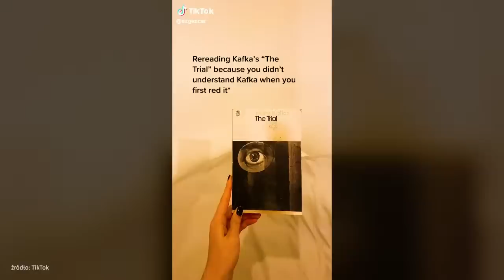Szyc i Żulczyk o 40-letnim playboyu. Stefański o koncercie KISS. Król o Big Book Festivalu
Katarzyna Janowska zaprasza na nowy odcinek programu „Rezerwacja”. Gośćmi są:

- Borys Szyc i Jakub Żulczyk, rozmawiamy o długo wyczekiwanym serialu "Warszawianka". Odtwórca roli głównej i scenarzysta opowiadają o współpracy. Premiera serialu na SkyShowtime 19 czerwca.

- Janusz Stefański - współwłaściciel agencji Prestige MJM zaprasza na koncert KISS. Legendarny zespół zagra 19 czerwca 2023 roku w TAURON Arenie Kraków. Wykonają swoje największe przeboje. To będzie także niesamowite widowisko.

- Anna Król - twórczyni Big Book Festivalu i Fundacji „Kultura nie boli”, pisarka opowiada o 11. edycji festiwalu, która odbędzie się w dniach 23-25 czerwca w nowym centrum literatury w Warszawie – Big Book Cafe MDM przy ul. Koszykowej 34/50.